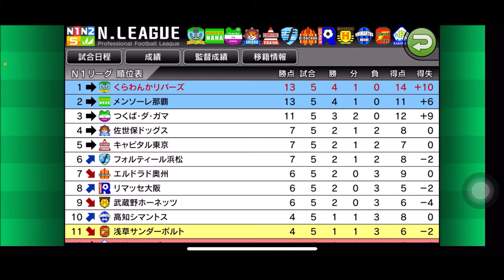【カルチョビットA 】アジアCT 開幕！ ピンチの連続。バラマンディ戦【467】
‹前提›
1. 補強は女子選手のみ。安い年俸の選手を優先的に獲得
2. 相手の力に応じて出場選手をローテーション
3. MFのスタミナが切れやすい。MF中心に強化